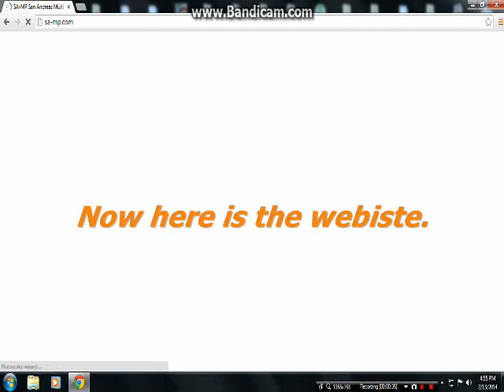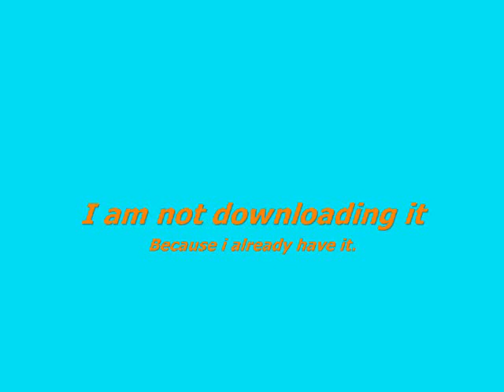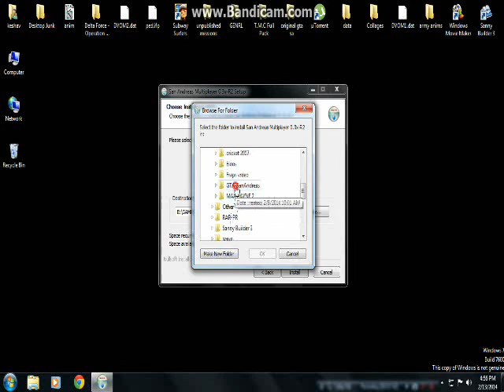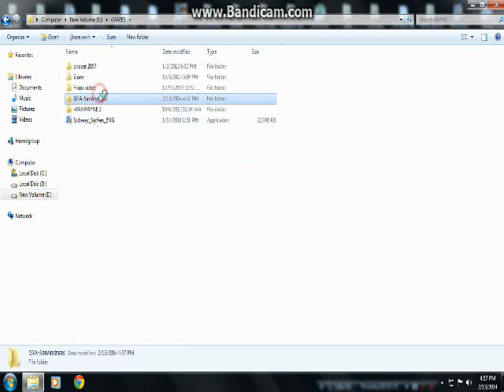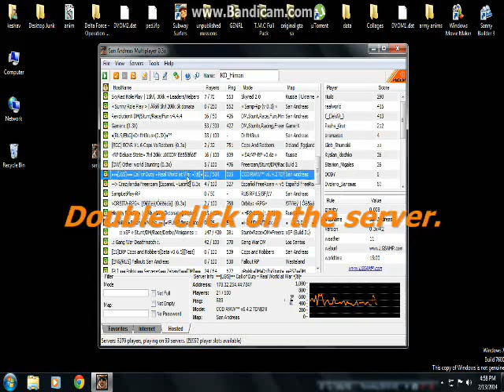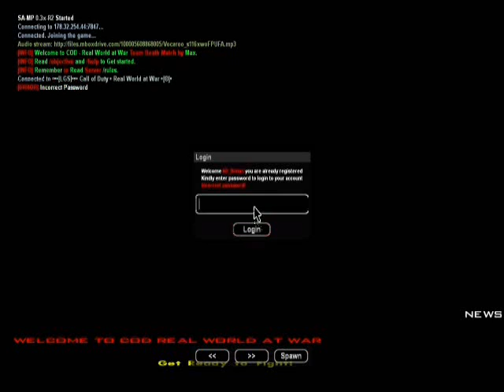Tutorial- How to Install and Play SA-MP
Hello Everyone. this is my tutorial on How to install and Play SA-MP ( San Andreas Multiplayer ). Using this Mod, you can play with online peoples in the world easily but in Presence of Good Internet connection.

Link for the SA:MP Mod.

Requirements-

- A Good Internet Connection
- SA:MP